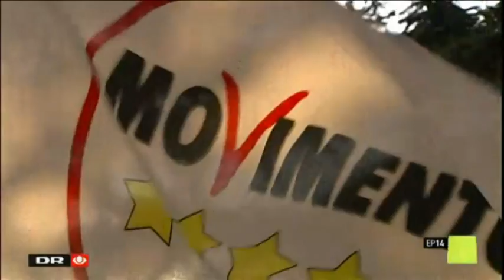Politik Eu b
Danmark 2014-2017